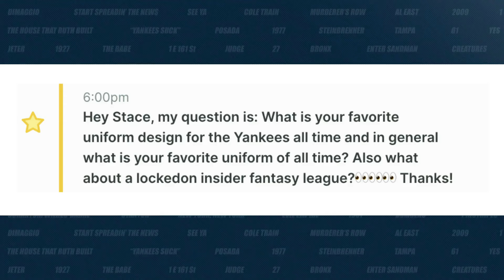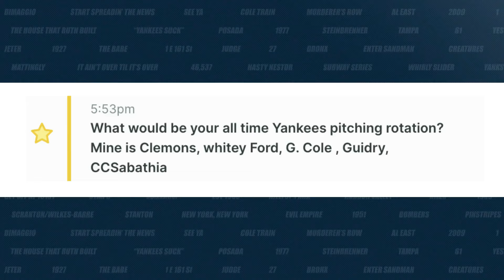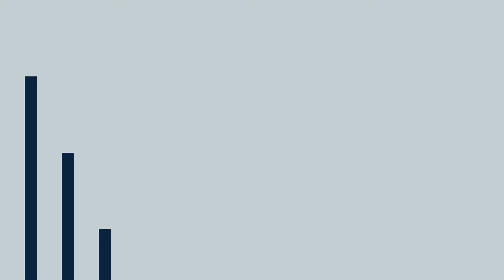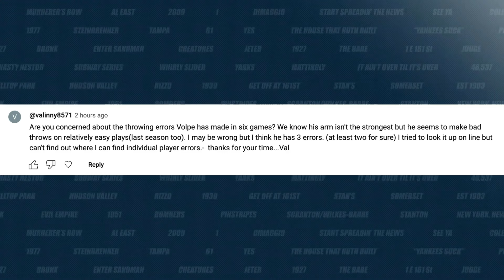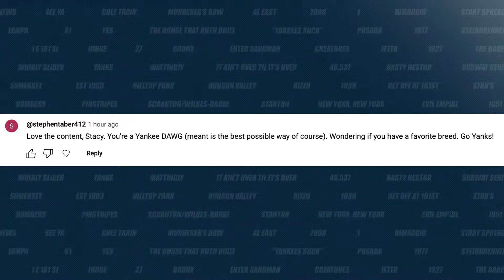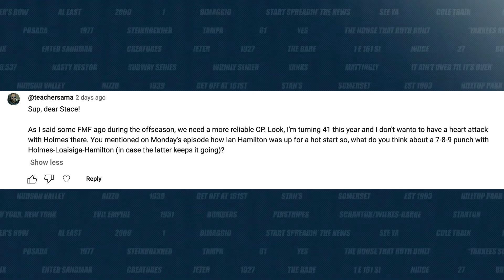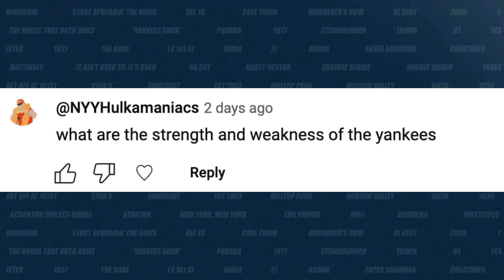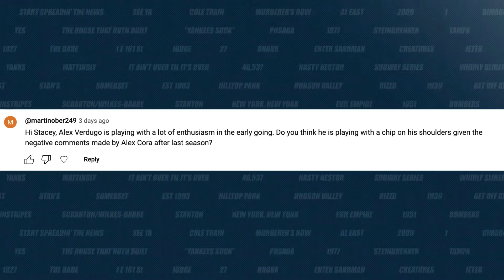Batting Giancarlo Stanton ninth? (Q&A) | Yankees Podcast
The New York Yankees are playing the Blue Jays this weekend and it’s Fanmail Friday! Stacey answers your questions about the many hats that appear on Locked On Yankees, should Ian Anderson be stretched into a starter? Should Giancarlo Stanton bat ninth? If Clay Holmes performs badly and loses the closer role, who should/could replace him? Favorite uniforms? interleague series we’re looking forward to? We also answer questions about Alex Verdugo’s chip on his shoulder and Anthony Volpe’s defense. Plus, should the Yankees wear something goofy after home runs? Will we see Spencer Jones in 2024 and more! And then, what would Stacey like to see from Luis Gil and Clarke Schmidt in their starts this weekend and one gripe about tickets for a Yankee game.